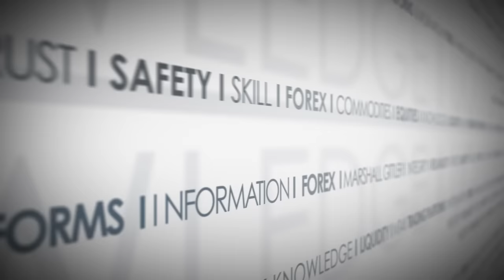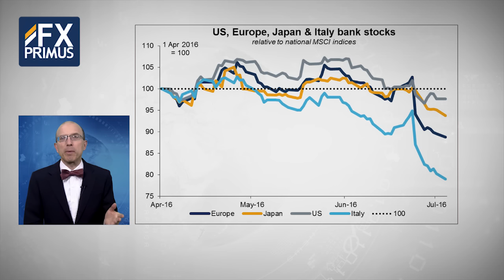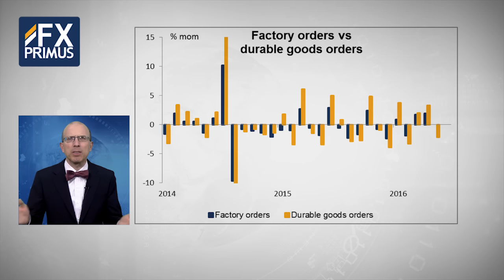North American Opening Comment, by Marshall Gittler 05.07.16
As I mentioned in the morning, risk aversion is increasing once again. Partly that’s due to the political instability in Britain.